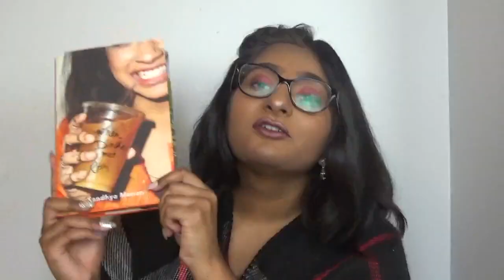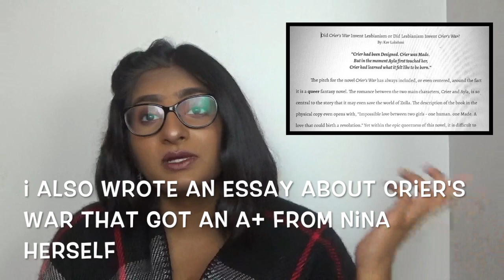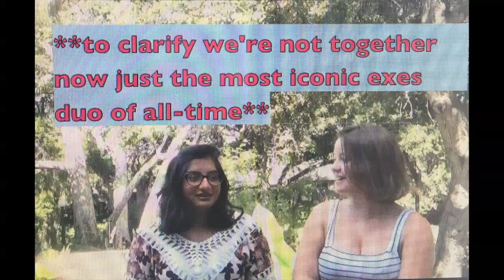top four : authors, books, bloggers, booktubers | four year booktube anniversary [cc]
thank you for all your support over the past four years. i'm super proud of this video, and if anything, it's a perfect example of the growth i've accomplished in these years, much of which is thanks to your support. xxxxxxxxxxx

LINKS TO SUPPORT THOSE MENTIONED:
authors:

hi i'm kav! i'm an 18-year-old college student with a deep love for all things book-related! my booktube channel is dedicated to sharing my love of media, books, and social justice, and i often combine all three. i love the book community with all my heart and i feel so fortunate to be a part of it myself. i hope to one day be a published author myself.